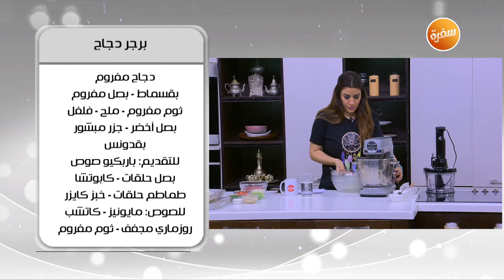مناقيش باللحمة | أميرة شنب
طريقة عمل مناقيش باللحمة مع أميرة شنب في أميرة في المطبخ